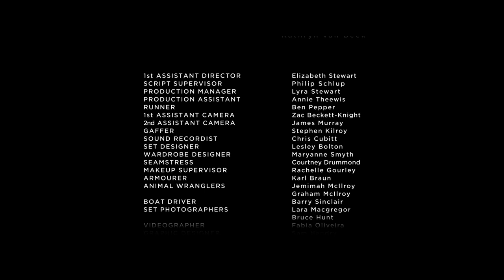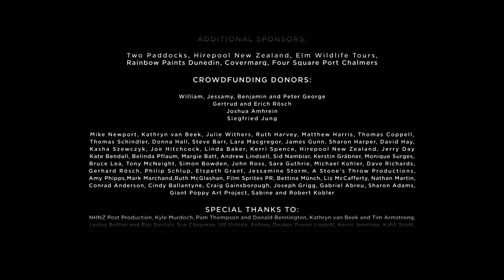MILK - New Zealand Short Film set in WW2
January 1945: on a lonely farm in coastal New Zealand, a young widow confronts two crewmen from a German submarine who have come ashore on a secret mission – to get fresh milk.

Production: Punakaiki Productions, 2019
Writer/Director: Pennie Hunt
DOP: Kirk Pflaum
Editors: Richard Lord, Lyra Stewart
Funded by Short Film Otago

Festivals:
- San Jose International Short Film Festival, US, Oct. 2019
- Austin International Film Festival, US, Oct. 2019
- Tri-Cities International Film Festival, US, Oct. 2019
- Alice nella Città International Film Festival, Italy, Oct. 2019
- Aesthetica Short Film Festival, UK, Nov. 2019
- Veterans Film Festival, Australia, Nov. 2019
- Shorts Are Not Pants, Canada, Nov. 2019
- China International New Media Short Film Festival, Dec. 2019
- Yountville International Film Festival, US, Feb. 2020
- 10th Eko International Film Festival, Nigeria, March 2020
- 8th International Changing Perspectives Film Festival, Turkey, March 2020
- 21 Islands International Short Film Festival, US, April 2020
- BraveMaker Film Fest, US, April 2020
- Lighthouse International Short Film Fest, US, June 2020
- Ischia International Film Festival, Italy, June 2020
- Pune International Film Festival, India, October 2020
- Bolton International Film Festival, UK, October 2020
- Rome International Film Festival, US, November 2020
- Sheffield International Film Festival, UK, November 2020